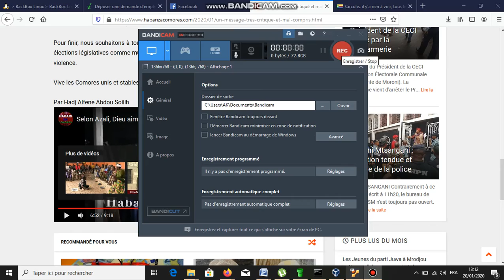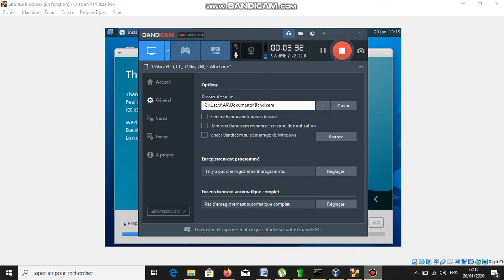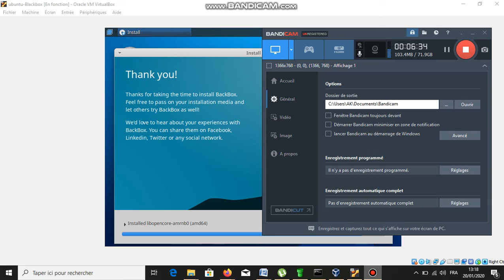AZALI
Youssouf Abdallah:AZALI